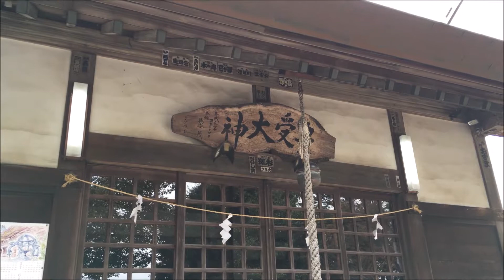豊受 大神 ２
先日、
1年ぶりに参拝してみました。